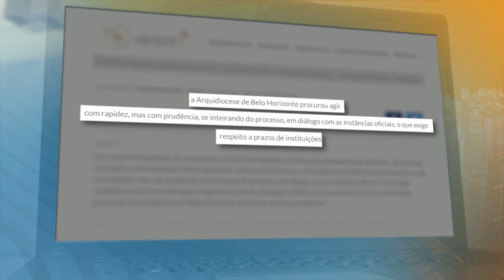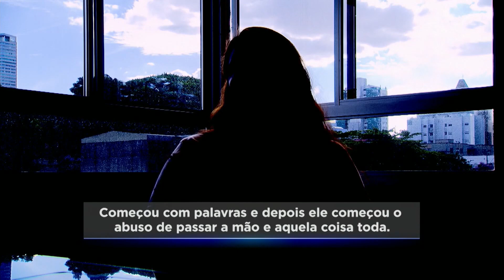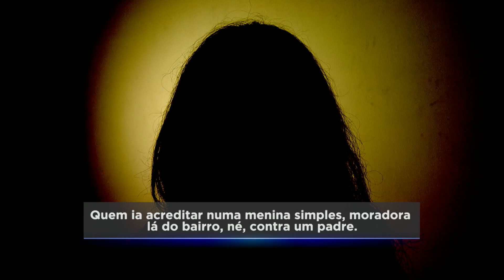Padre suspeito de assédio é afastado da paróquia na Grande BH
O padre suspeito de assédio em Santa Luzia, na Grande BH, foi afastado das funções. A medida vale até o fim das investigações da Polícia Civil. Quatro vítimas foram ouvidas e outras seis devem prestar depoimento nos próximos dias.